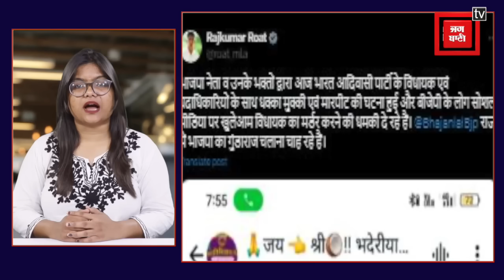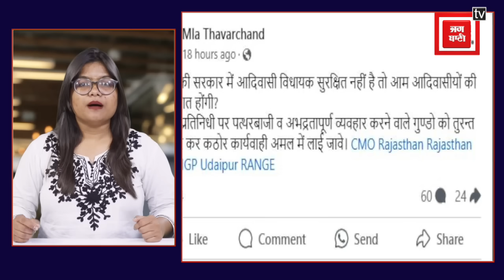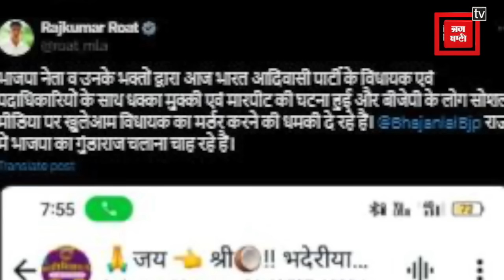Rajasthan Politics : बाप पार्टी के विधायक को धमकी, Rajkumar Roat ने बीजेपी के खिलाफ खोल दिया मोर्चा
भारत आदिवासी पार्टी से धरियावद विधायक थावरचंद डामोर को जान से मारने की धमकी मिलने का मामला सामने आया हैं। आदिवासियों का आरोप है कि बीजेपी पार्टी के कुछ लोगों द्वारा आदिवासी विधायक थावरचंद डामोर को यह धमकी दिलवाई गई। बाप पार्टी के संस्थापक और बांसवाड़ा डूंगरपुर से सांसद राजकुमार रोत ने भी इस मामले को लेकर सोशल मीडिया प्लेटफार्म एक्स पर एक पोस्ट किया हैं।

A case of death threat to Dhariyavad MLA Thawarchand Damor from Bharat Adivasi Party has come to light. The tribals allege that some people from BJP party have given this threat to tribal MLA Thawarchand Damor. Founder of Baap Party and MP from Banswara Dungarpur Rajkumar Roat has also posted a post on social media platform X regarding this matter.

Produced By: Punjab Kesari Rajasthan
Script Edited By: Ishika
Video Edited By: Ravikant
Video Journalist: Krishna
News Location: